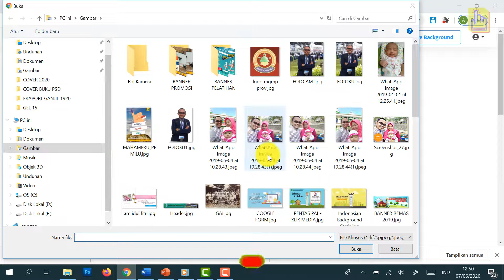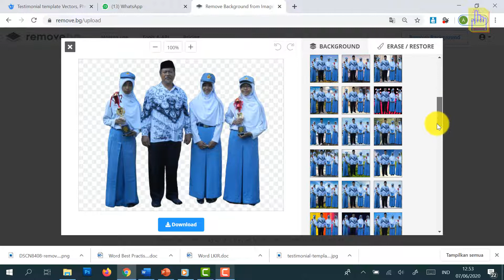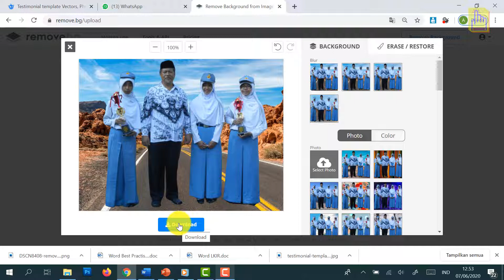4# CARA HAPUS BACKGROUND FOTO ONLINE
Cara menghapus background foto secara online. Hasil lebih bersih. Mudah dan praktis. Background dapat dimodifikasi sesuai keinginan.